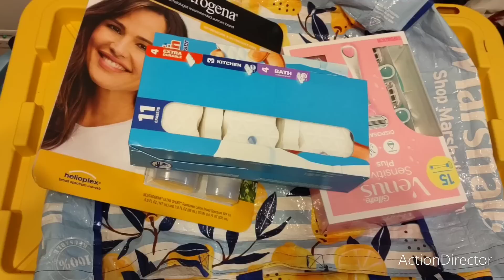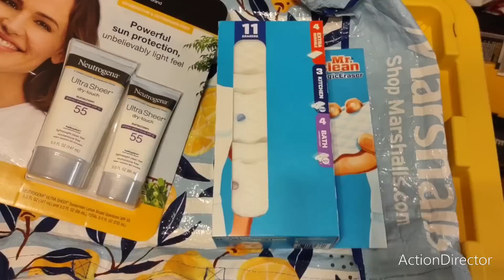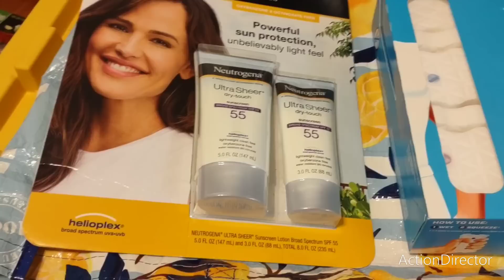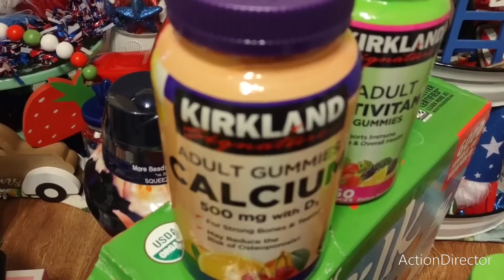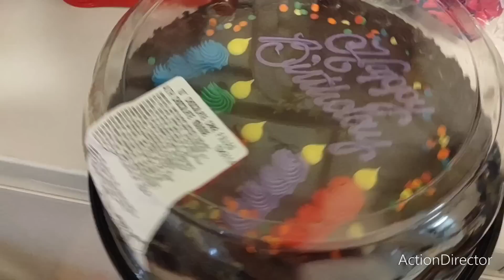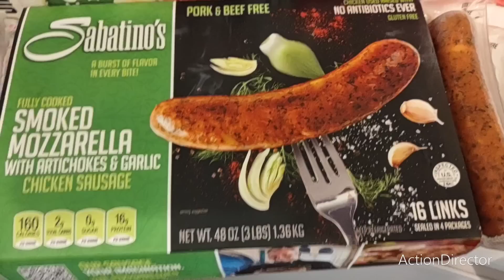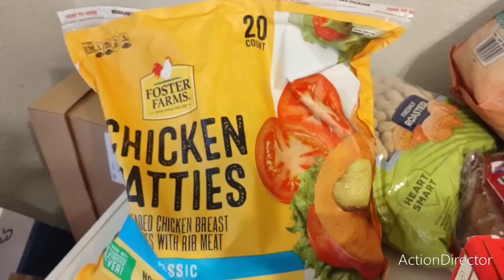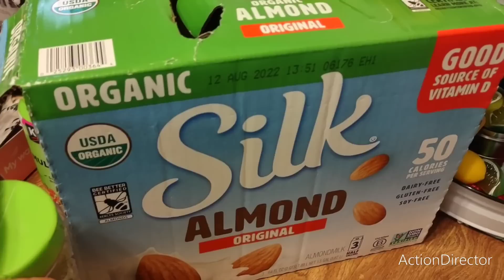🛍️🛒🌞🎂👑 All NEW Costco HAUL!!! Improving on Meal Planning!!! 🛍️🛒🎂🎈